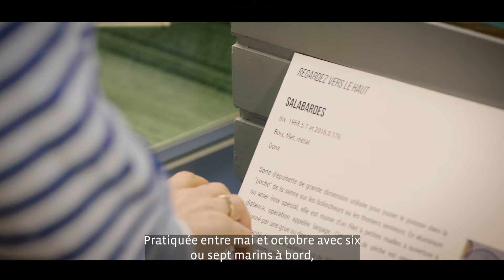CCA - Musée de la Pêche : Cap sur les collections 2024 │ La bolinche │ 1/5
Découvrez une nouvelle saison de la mini-série « Cap sur les collections » : des vidéos courtes pour comprendre une œuvre de la collection du Musée de la Pêche, en 1 minute !